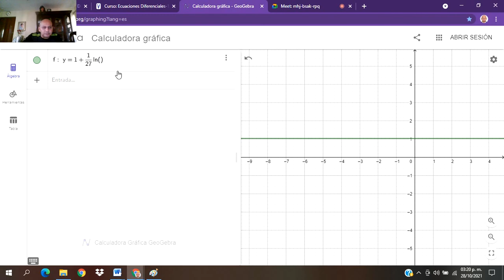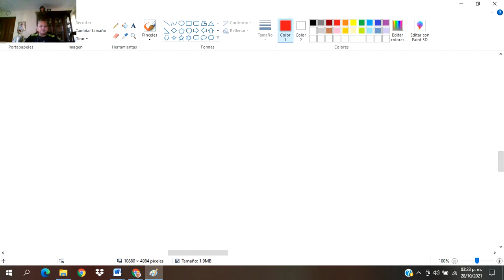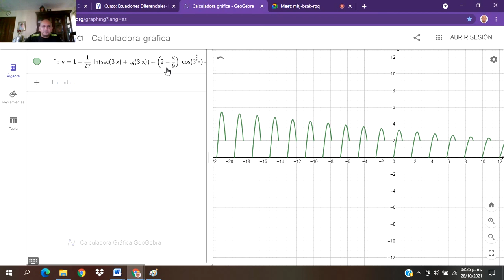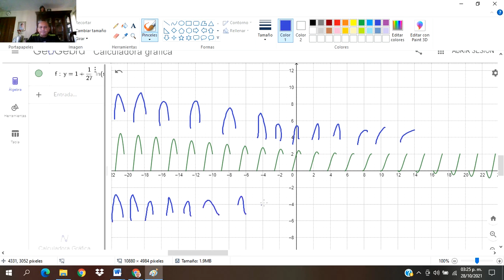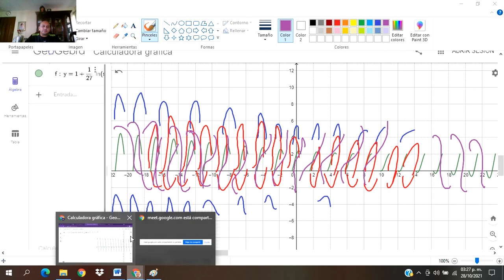Ecuaciones Diferenciales Variación de Parámetros 2.3 2021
Ecuaciones Diferenciales Variación de Parámetros